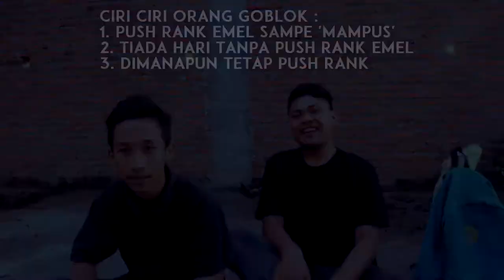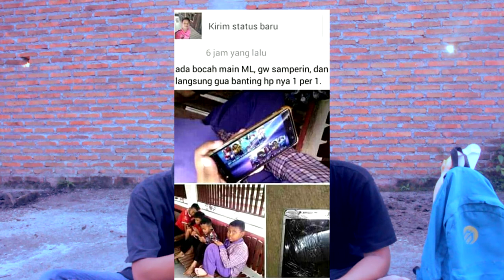BAU ANALOG! KEPALA KAYA THANOS!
Respect! Jess bisa menang! saya SANGAT BANGGA KARENA KUALITAS ANAK JAMAN SEKARANG TERISI OTAK GAME BAU ANALOG :v